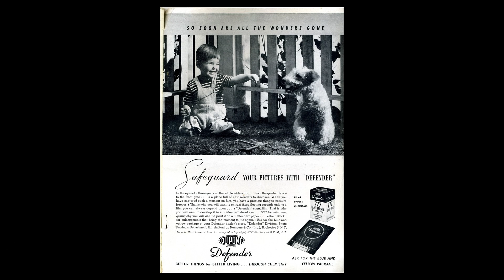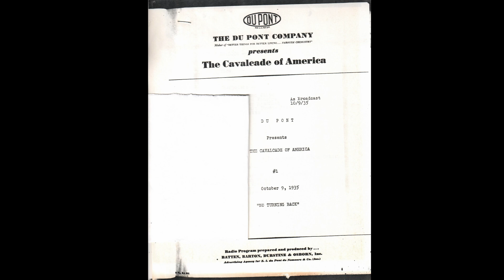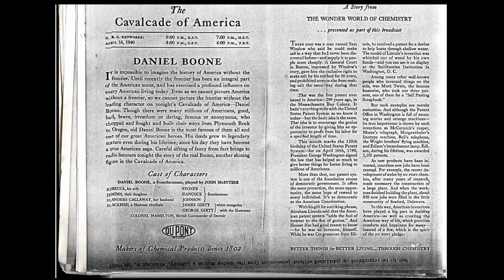Ferdinando Fasce – “Cavalcade of America”, La Storia in Piazza 2022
Ferdinando Fasce – “Cavalcade of America”, la storia americana in un programma radiofonico degli anni ’30 e ’40. La Storia in Piazza 2022

Stati Uniti 1935. Il gigante della chimica Du Pont è nel mirino di una commissione senatoriale sui sovrapprofitti della Grande guerra. Per rifarsi l’immagine, su consiglio del pubblicitario Bruce Barton, Du Pont progetta e sponsorizza un programma radiofonico sulla storia americana che associ il suo nome all’irresistibile sviluppo tecnico ed economico del Paese. Con la consulenza dello storico Arthur M. Schlesinger senior, i testi di Robert Sherwood e Arthur Miller, la voce di attori quali Raymond Massey e Errol Flynn, nasce “Cavalcade of America”. Per quasi vent’anni riempie l’etere di una visione eroica e patriottica della storia nazionale e risolleva la popolarità della Du Pont.